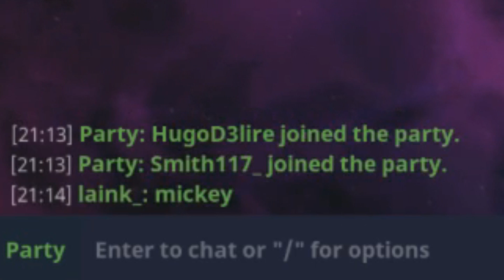ON CONSTRUIT DES FORTS TOUT POURRIS (Fortnite)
On construit des forts pas très jolis ni résistants sur Fortnite pour résister à des vagues de zombies !